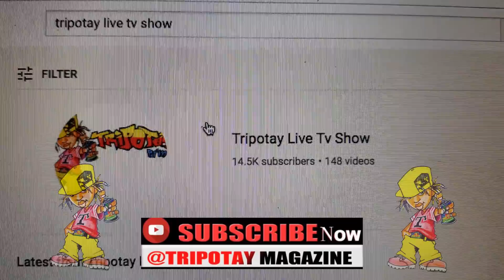Team Kolabo Kap Esplike Dj Hotsquad & Rasta Vrè Pwoblem Ak Devwale ( Part 2 )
Al gad Part 1 an sou Tripotay Live Tv Show pou'n ka konprann Part 2 a , nap jwen on bel Freestyle Team Kolabo fè pou Devwale sou lot Chanel la .
epi pa bliye swiv Tripotaypam sou Instagram - SnapChat - Tik Tok - Twitter & SoundCloud nap jwen plezi